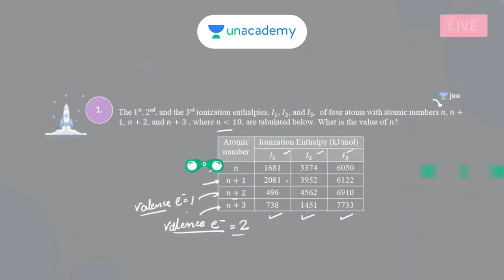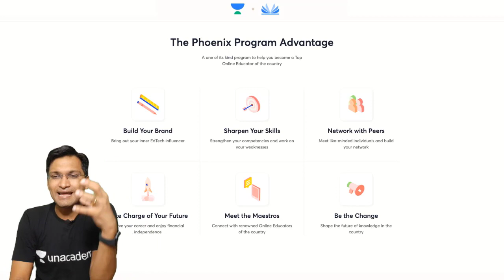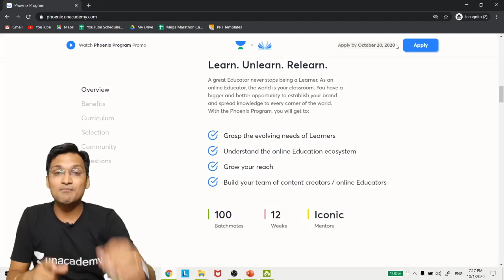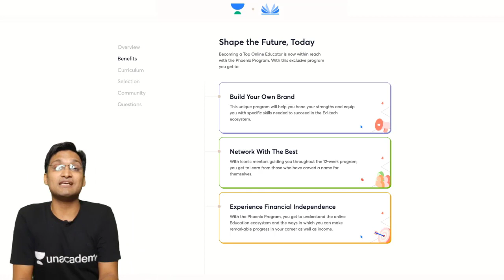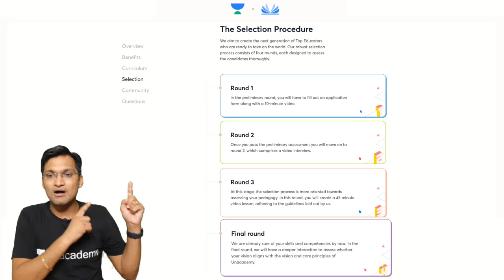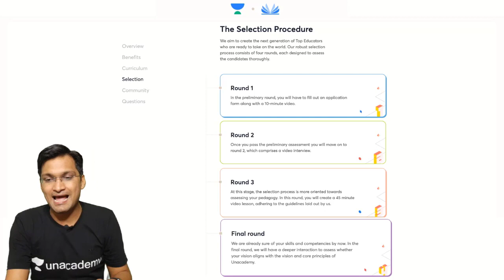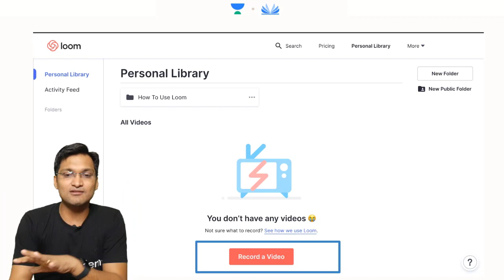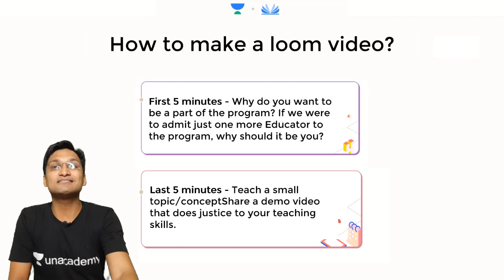Introducing Phoenix Program by Unacademy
Embark on the 12-week journey to become a Top Online Educator
Always wanted to become a Top Online Educator in the country? Now you can. The Phoenix Program will help you hone your skills and equip you with all you need to make your dream come true. Let’s shape the future and carve a meaningful tomorrow for the next generation together.

The Phoenix Program Advantage

A one of its kind program to help you become a Top Online Educator of the country

Sharpen Your Skills
Network with Peers
Take Charge of Your Future
Meet the Maestros
Be the Change
Overview

A great Educator never stops being a Learner. As an online Educator, the world is your classroom. You have a bigger and better opportunity to establish your brand and spread knowledge to every corner of the world. With the Phoenix Program, you will get to:
Benefits
Shape the Future, Today
Becoming a Top Online Educator is now within reach with the Phoenix Program. With this exclusive program you get to:
This unique program will help you hone your strengths and equip you with specific skills needed to succeed in the Ed-tech ecosystem.
Network With The Best
With Iconic mentors guiding you throughout the 12-week program, you get to learn from those who have carved a name for themselves.
Experience Financial Independence
With the Phoenix Program, you get to understand the online Education ecosystem and the ways in which you can make remarkable progress in your career as well as income.

Effect A Change
Once you graduate from this exclusive program, you will get to play a crucial role in shaping the future of learning in India.